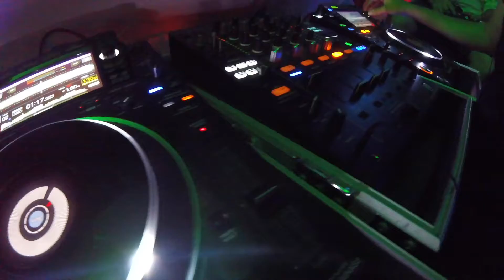DJSET Mahili Beach (SCIACCA)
Venerdi 11 Agosto mydjset @mahilibeach Sciacca